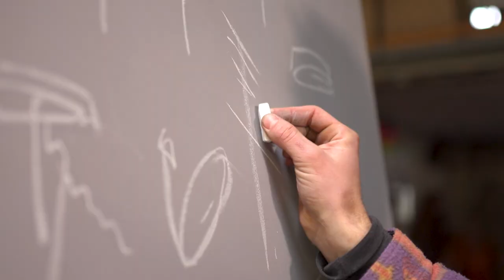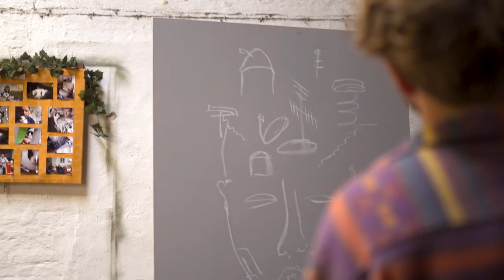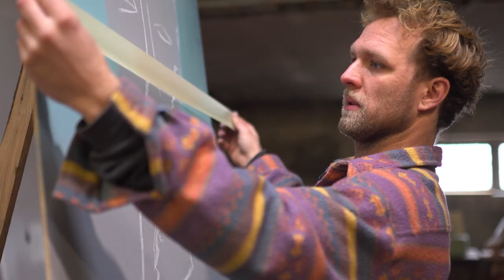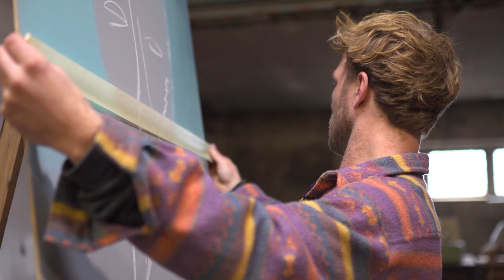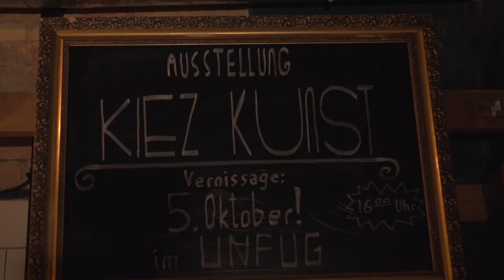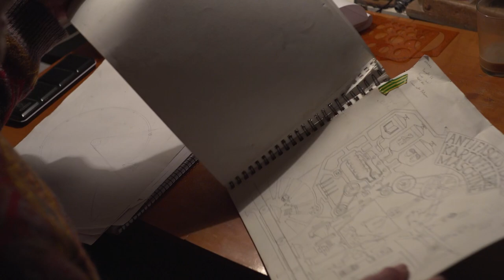Leben als Künstler - Im Atelier von Jakob Grosse-Ophoff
Wir haben den freischaffenden Künstler Jakob Groesse-Ophoff aus Rostock einen Tag lang begleitet und durften so einiges über sein Leben und sein Schaffen als Künstler erfahren.

Regie & Schnitt: Max Preul
Kamera             : Taddeo Roelofs
Ton                    : Alexander Steyer

©mediencolleg rostock am ifnm / Ausbildungsgang Mediengestalter/in 2020